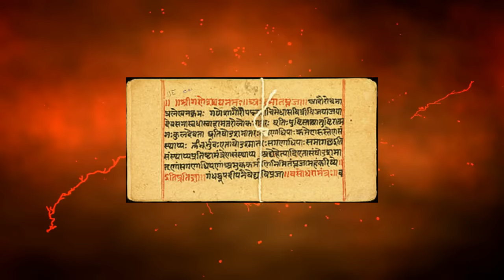कैसे हुआ विक्रम बेताल का अंत - वो आखरी कहानी जो कभी नहीं दिखाई गई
This video is about the last story of Vikram Betal series. This video states the real ending of vikram betal which was never shown on television.

Background Video Credits : Amitai Angor AA VFX